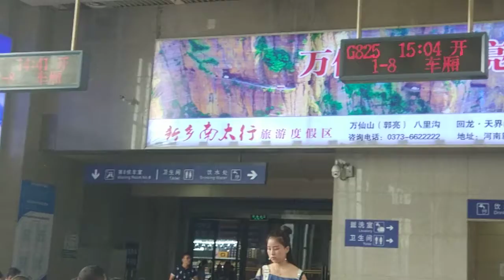Zhengzhou railway station.waiting room No.8(high speed train only)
high speed train waiting.